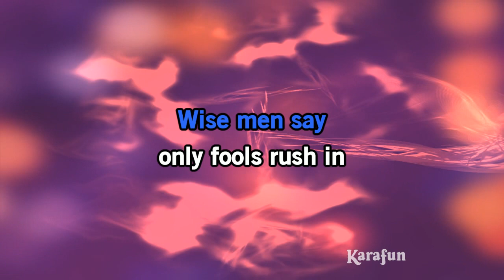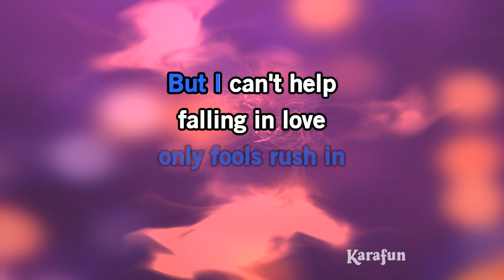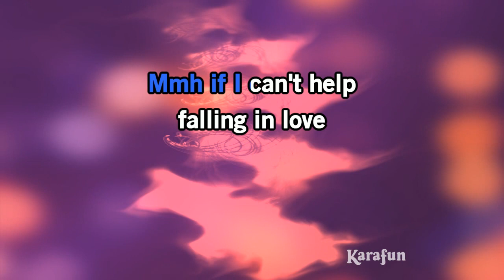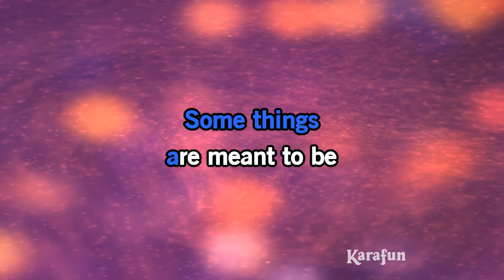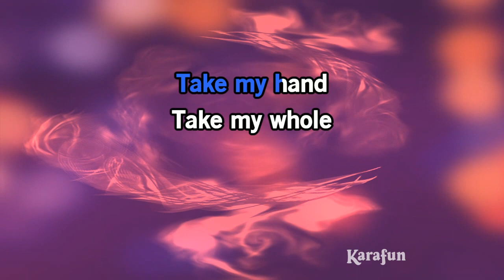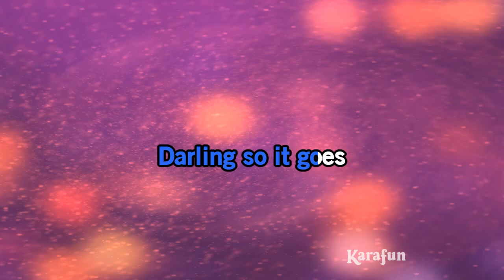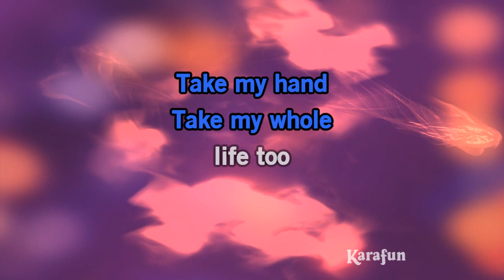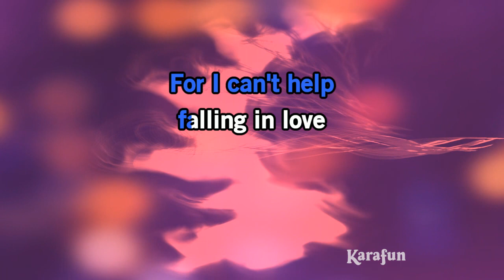Can't Help Falling in Love (Mark Ronson remix) - Elvis (film) | Karaoke Version | KaraFun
ℹ️ This version contains a low volume vocal guide to help you learn the song. The karaoke version without the vocal guide is available This recording is a cover of Can't Help Falling in Love (Mark Ronson remix) as made famous by Elvis (film). This version is not the original version, and is not performed by Elvis (film). This instrumental/playback version contains a vocal guide, the lyrics and backing vocals.